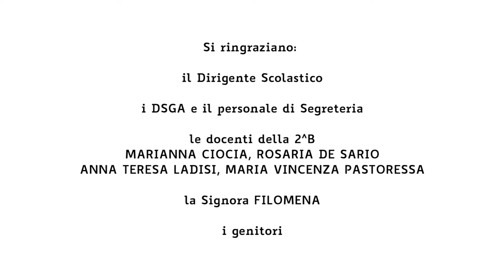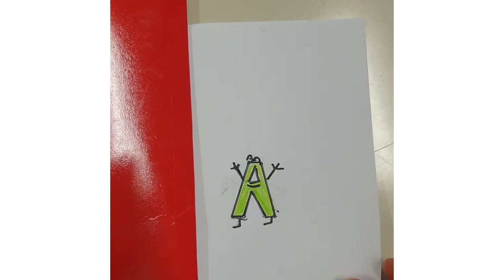RegoliAMOci! - 2019 progetto Scuola… Cantiere di Legalità - ICS "Modugno-Rutigliano-Rogadeo" Bitonto